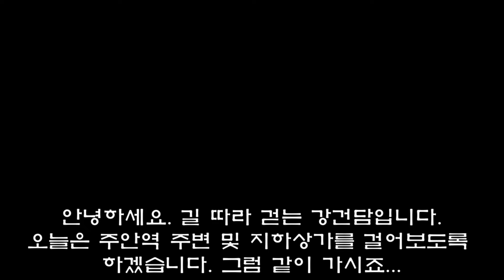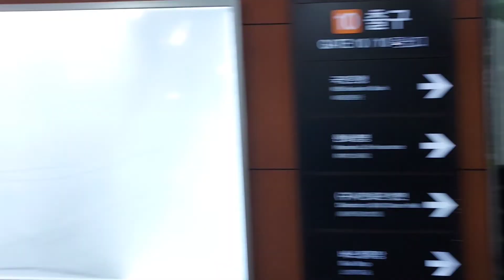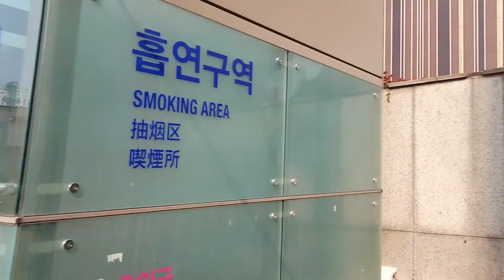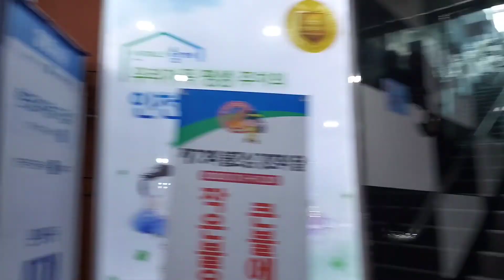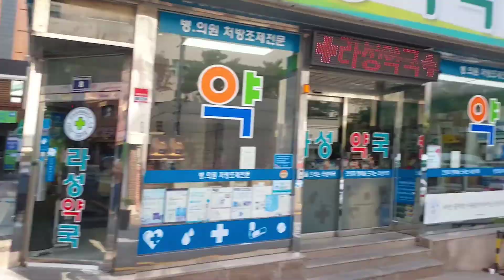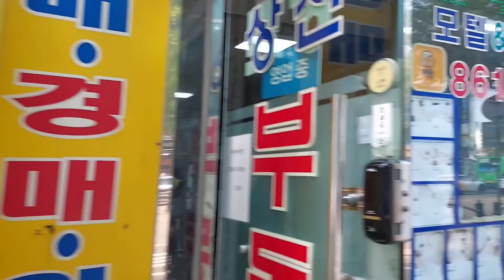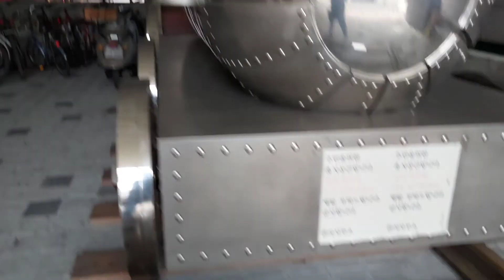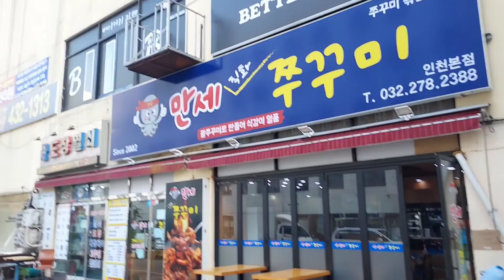아침부터 주안역 주변 및 지하상가 걷기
코로나19 안전수칙을 준수하면서 촬영하였습니다.
*주말 아침 주안역 주변 및 지하상가 걷기

*예전 한샘학원이 ( 단과반/ 종합반 ) 현재는 폐쇄되었네요.
  정문학원으로 명맥을 이으더니만 아쉽습니다.

 * 아직 미흡하지만 점차적으로 더 나은 동영상을 보여드리고자
   열심히 준비하고 있습니다.
주안역 #(구)한샘학원 walk along the road (길따라 걷기)

*사용장비 : DJI 오즈모 모바일3 콤보 스마트폰 짐벌.

*같이 키워 나가는 채널 : 구독자 1000명이상 되는 그날까지. 희노애락

* 많은 성원과 응원 부탁드립니다. = 구독/ 좋아요 / 알람